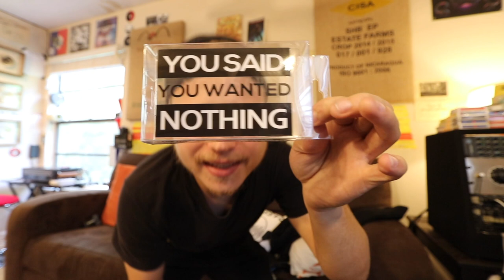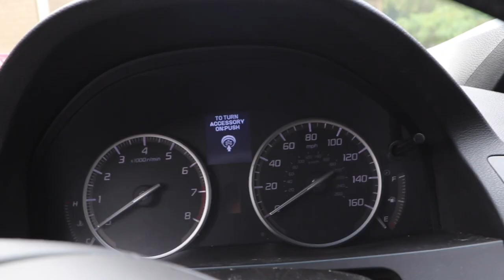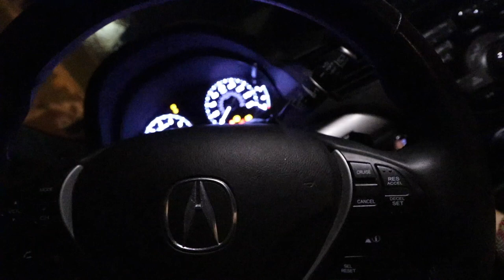SOMEONE SENT ME A BOX OF NOTHING!